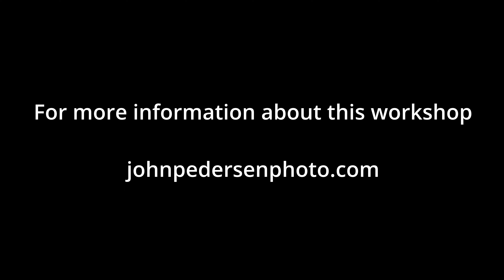Alaska Grizzly Photo Workshop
Here's a little behind the scenes view of what it's like to come on our Alaska Grizzly Photo Workshop in Katmai National Park.   We base the workshop out of a lodge nearby and daily fly in to the park to locations where we know the bears are located.  We spend the day in the field photographing the animals and landscape before flying back to the lodge for an amazing meal, swapping stories and image review.

It is really a bucket list experience for folks to be in the field with these amazing animals and have a chance to photograph them up close and personal.